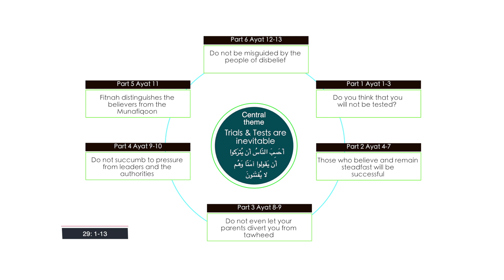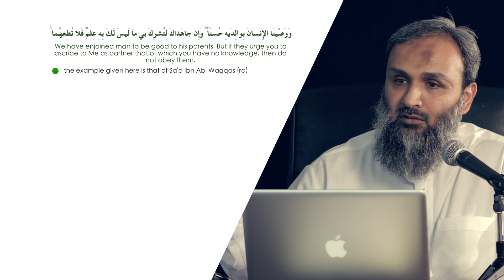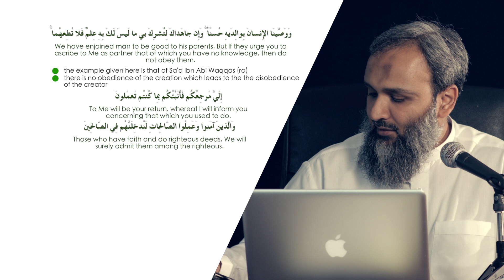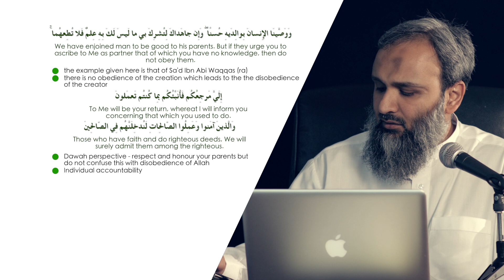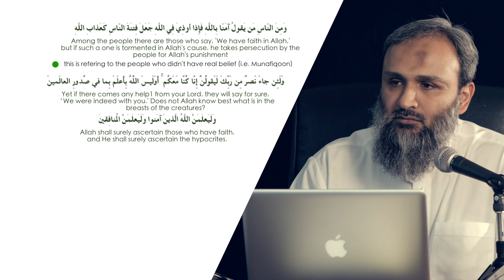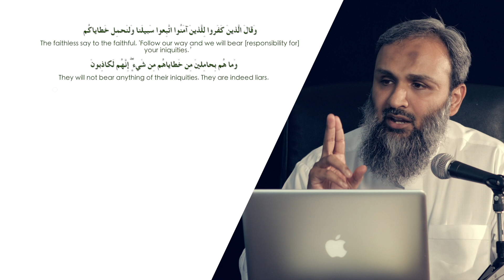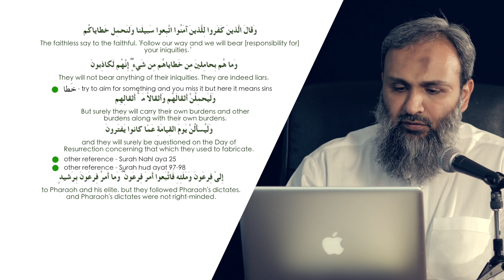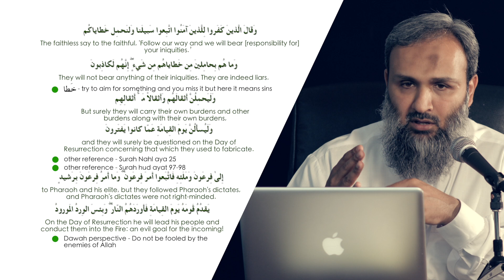Part 5 Surah Ankabut Session 1Video 2 of 2